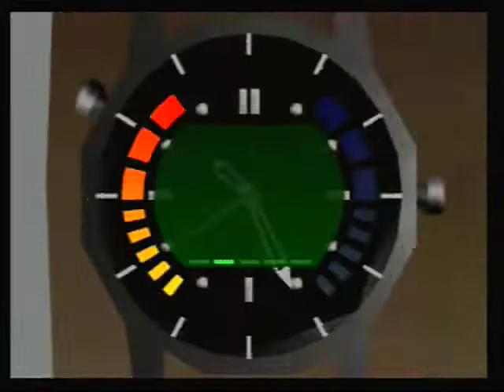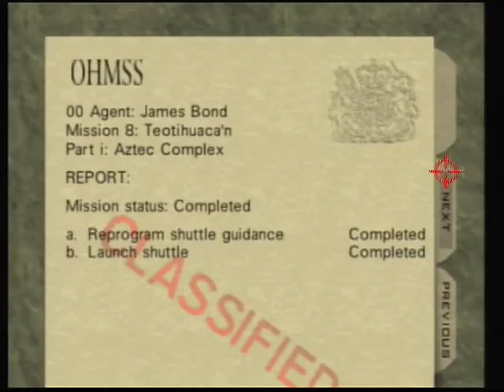Henrik Norgren - Aztec 00 Agent 1:42